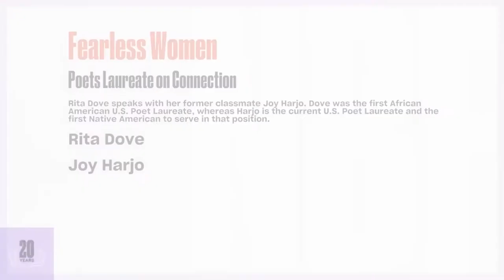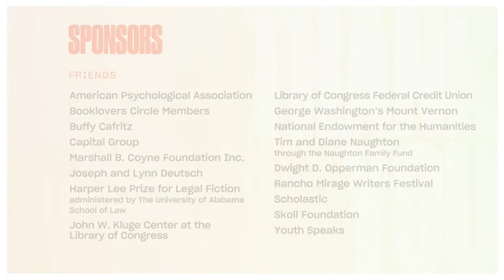Poets Laureate on Connection (Fearless Women Thread): 2020 National Book Festival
Rita Dove, "Collected Poems: 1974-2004" (Norton) speaks with Joy Harjo, "An American Sunrise: Poems" (Norton). Dove was the first African American Poet Laureate of the United States (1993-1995), and Harjo is the current U.S. Poet Laureate and the first Native American to serve in the position. Here they share remembrances of their time as students together and discuss changes in our culture and literature since.